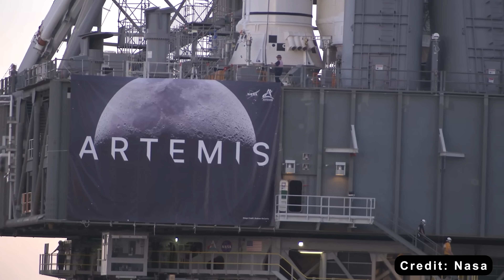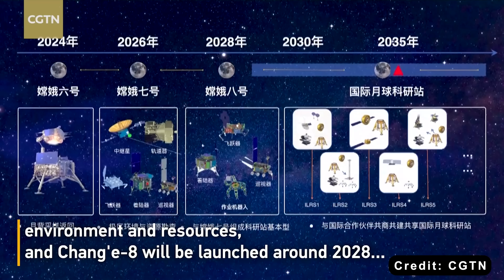Elon Musk Just Exposed Why SpaceX will land Starship on the Moon before China.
SpaceX's new Solution to Land Starship on the Moon before China left NASA speechless...
Intro 0:00
Political pretext 0:53
Running on its own timeline  5:36
China’s lunar city 10:16
1) SOURCES OF THUMBNAIL:
2) SOURCES OF VIDEO AND IMAGES:
Wait: is SpaceX actually delaying Nasa’s return to the Moon… and giving China the upper hand?
That’s the story making headlines, but behind the scenes, it’s way more complicated.
Some Nasa insiders are using the so-called Starship delays as a political weapon, pushing their own agendas while public pressure in Washington reaches a boiling point.
With China racing ahead toward a permanent Moon base, and fears growing that the US is falling behind, the narrative of ‘delay’ has become the perfect cover story.
But here’s the twist: SpaceX may have turned the whole situation on its head.
What if Starship HLS’s timeline slip is exactly what Nasa, and humanity need — one that could actually give America the edge in this new Moon race?
You know, the drama around Artemis 3’s landing date isn’t exactly breaking news. Controversy has practically been baked into Nasa’s Artemis program since day one.
Let’s rewind for a second — remember when Artemis 3 was supposed to land in 2024? Yeah, that was the target announced by the Trump administration back in 2019. It sounded bold, maybe even inspiring… but to most people inside Nasa, it was a laughably impossible deadline — three to four years ahead of what engineers were actually planning for.
Still, everyone played along. Why? Because that announcement lit a fire under the program. It forced nasa to move, to fund, to choose. And soon, the spotlight landed on a new kind of player — SpaceX, with its ambitious Starship Human Landing System. Suddenly, the moon wasn’t just a dream — it was a race.
But, as always, reality has a way of crashing the party.
Nasa’s safety panel now warns that Starship’s lunar lander could face serious delays, even as the agency officially targets a 2027 landing. Leaked timelines paint a clearer picture: SpaceX is aiming for an orbital refueling test in June 2026, an uncrewed Starship landing in June 2027, and a crewed Artemis 3 mission in September 2028.
Sounds optimistic, right? Well, not everyone’s buying it. Some insiders think even those milestones are wishful thinking — that the real timeline could slip by years.
Meanwhile, there’s growing unease in Washington. China’s lunar ambitions are accelerating, and that’s lighting a fire under nasa’s leadership. Administrator Duffy has already announced plans to open up the Human Landing System contract to more competition, citing SpaceX’s delays. Both SpaceX and Blue Origin were told to deliver accelerated landing plans by October 29th.